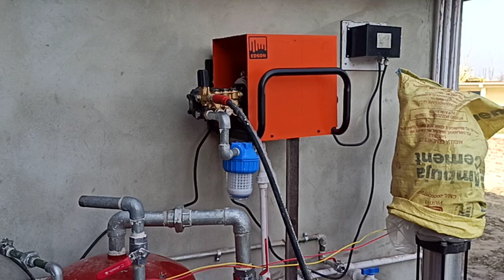washing pump####car cleaning##bike ####truck##etcc*